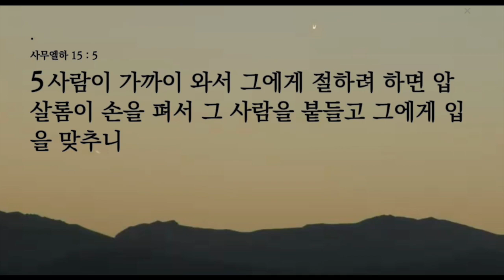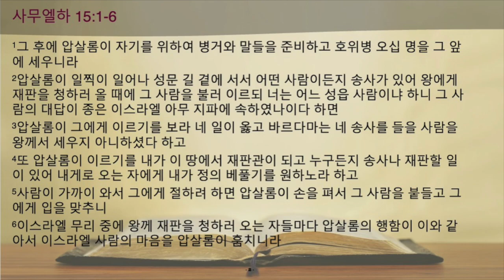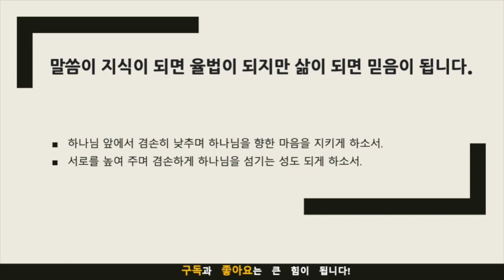묵상노트 ㅣ 사악한 친절 (사무엘하 15:1-6)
요약
압살롬은 다윗의 아들이었지만, 아버지를 배신하고 왕위를 빼앗으려 했습니다. 그는 백성들에게 친절을 베풀어 그들의 마음을 훔쳤지만, 그 친절은 사실은 자신의 음모를 위한 도구였습니다. 압살롬은 결국 자신의 야망에 눈이 멀어 아버지를 죽이고 왕위에 올랐지만, 얼마 지나지 않아 백성들의 반란으로 인해 죽임을 당했습니다.
압살롬의 이야기는 우리에게 거짓된 친절의 위험성을 경고합니다. 친절은 아름다운 것이지만, 그 친절이 자신의 이익을 위해 사용된다면 그것은 더 이상 친절이 아닙니다. 우리는 압살롬의 이야기에서 배우고, 진정한 친절을 실천하는 성도가 되기를 바랍니다.

다음은 압살롬의 이야기에서 얻을 수 있는 교훈입니다.
거짓된 친절은 위험하다. 진정한 친절은 타인을 돕는 것을 목적으로 한다.
우리는 자신의 이익을 위해 타인을 이용해서는 안 된다.
우리는 압살롬의 이야기에서 배우고, 진정한 친절을 실천하는 성도가 되자.

음원출처 : 크리스찬 BGM